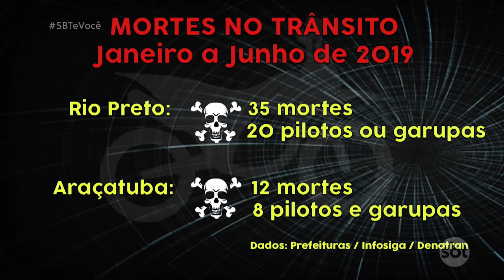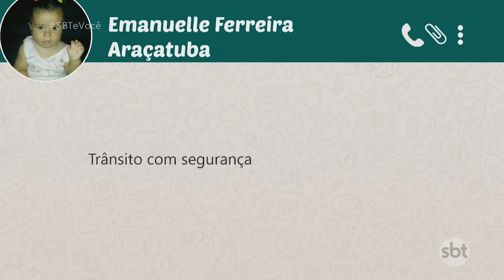Acidentes de moto matam 20% a mais que acidentes de carro